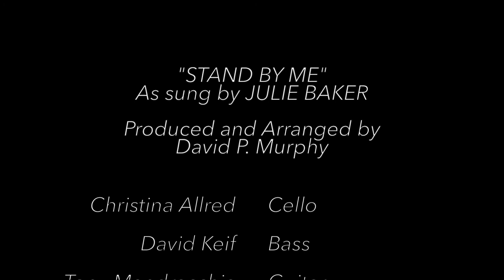Sample of Julie Baker singing the David P. Murphy version of "Stand By Me" V. 2